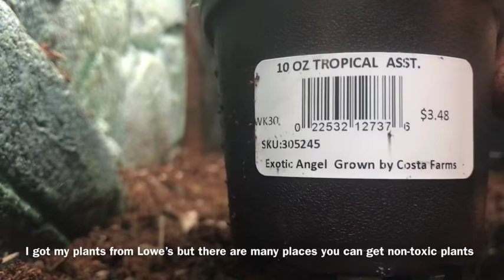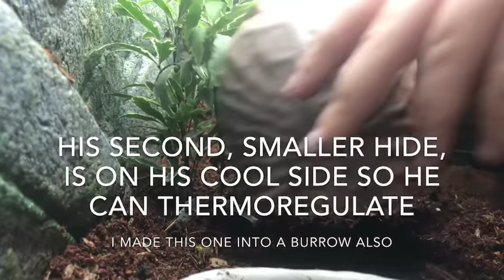Blue Tongue Skink Set-up!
DEKU is my baby blue tongue skink, and he loves his new scape.
He is being upgraded to a 40gallon breeder soon, but for now he is comfortable in this 20gallon long.